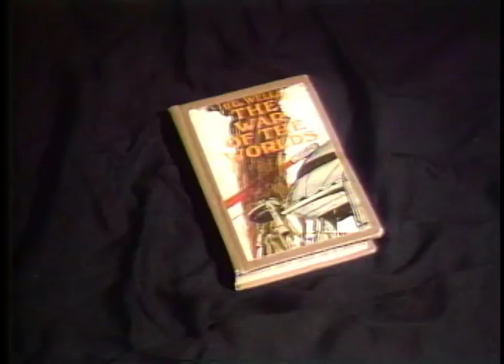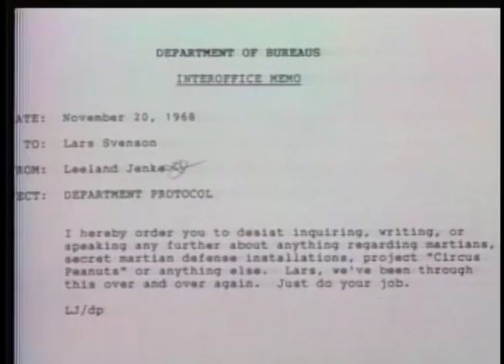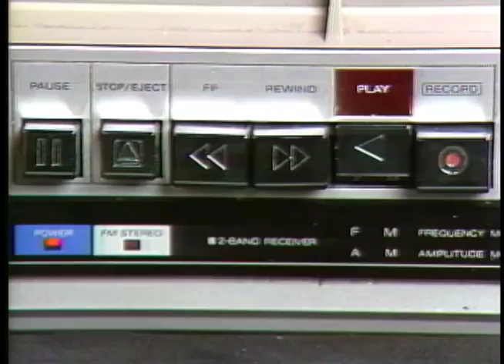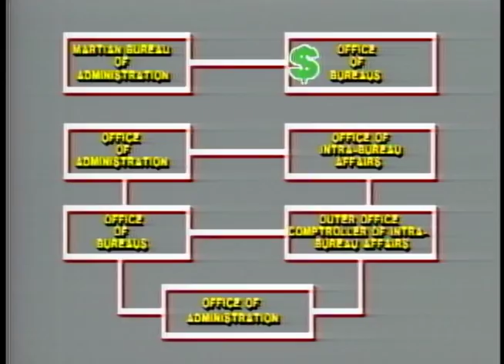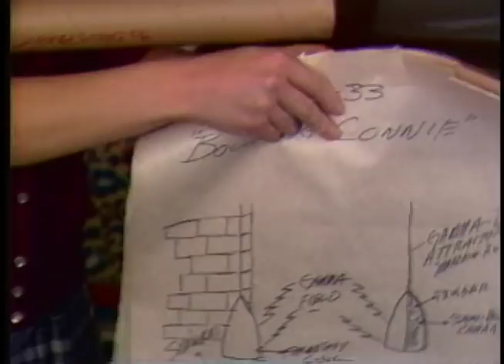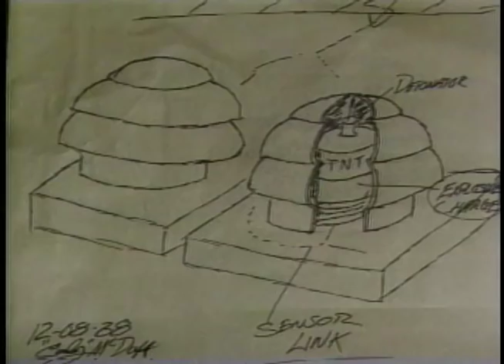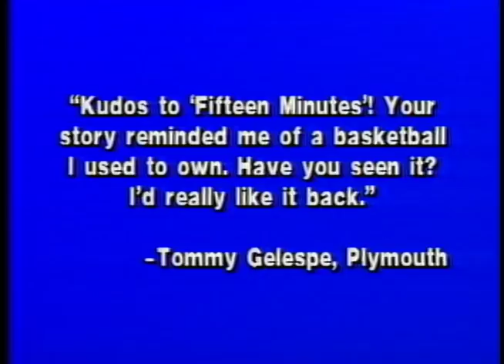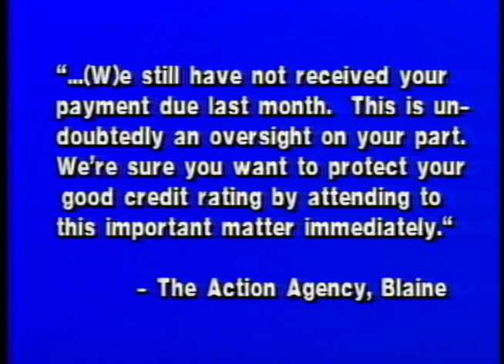15 Minutes: Episode 1: Martians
Rarely seen video from the KTMA TV23 days.  A spoof on 60 minutes with a comedic look at issues in the Twin Cities.  Starring Kevin Murphy.

Check out ALL of our Mystery Science Theater 3000 related videos!